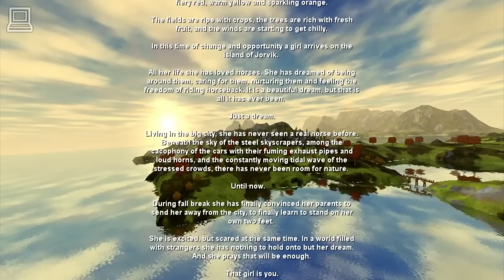Star Stable (part 1) (Horse Game)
Star Stable, a singleplayer horse game, where the player can explore a beautiful and fascinating world. You can compete in different activities, earn medals, help people by solving quests or just on a simple adventure.
You can increase the character abilities by solving quests and earning experience and also buy new clothes, tools and food for your horse.